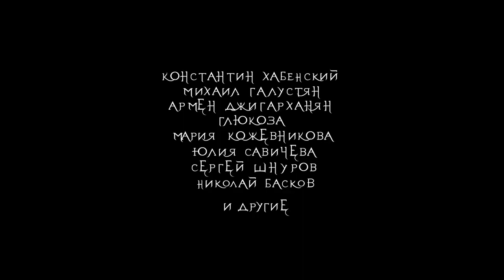Савва. Сердце воина (2015) | Трейлер #2 (мультфильм)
Мультфильм "Савва. Сердце воина" 2015 Трейлер #2 :ПОДРОБНЕЕ☟

"Второй трейлер мультфильма Савва. Сердце воина (2015)"

Прокатчик - Наше Кино

Название мультфильма - Савва. Сердце воина (2015)
Оригинальное название - Савва. Сердце воина (2015)
Страна - Россия
Жанр - приключения, фэнтези
Режиссер - Максим Фадеев
Озвучка - Константин Хабенский, Фёдор Бондарчук, Армен Джигарханян, Григорий Лепс, Сергей Шнуров, Михаил Галустян, Глюкоза, Сергей Гармаш, Лолита Милявская, Николай Басков.

Сюжет мультфильма "Савва. Сердце воина":
История о мальчике Савве десяти лет, который живёт в маленькой лесной деревне. Когда-то деревню от врагов защищали благородные белые волки. Но однажды волки исчезли и на деревню напала банда свирепых Гиен. Савве удаётся сбежать в лес, где он знакомится с Ангой — последним белым волком.
Анга рассказывает Савве о могущественном Волшебнике, который живёт на горе и может помочь Савве освободить его деревню. Но, к сожалению, эту гору окружает огромное войско, под предводительством злобной Мамы ЖоЗи — трёхголовой королевы обезьян.
Справляясь с непреодолимыми трудностями, Савва и Анга начинают свой длинный и опасный путь на гору. По пути к ним присоединяются и другие путешественники: Пусик — странное розовое пушистое существо; Фафл — самоуверенный тип, похожий на француза, который в действительности является заколдованным полубароном и вынужден носить на плече короля комаров; принцессу болотного племени Нанти и других. У всех есть свои личные причины, чтобы идти к Волшебнику. По пути к своей цели, друзьям предстоит преодолеть множество препятствий, узнать страшные тайны и вступить в битву с войском обезьян и коварной Мамой ЖоЗи.